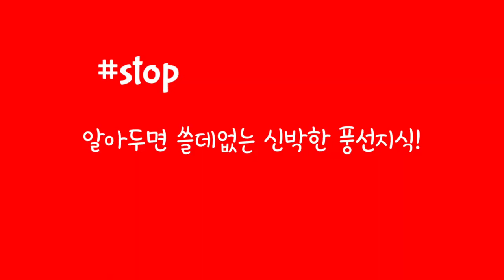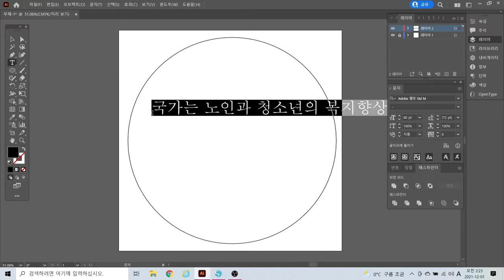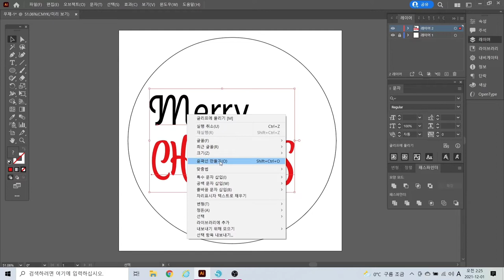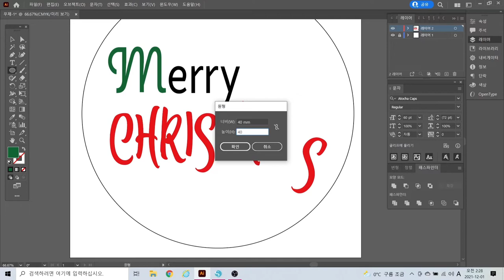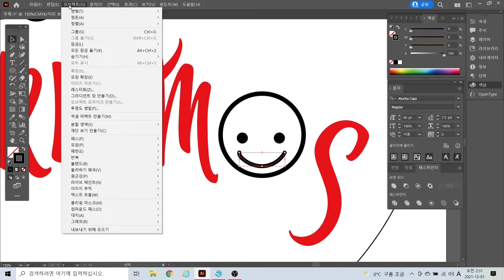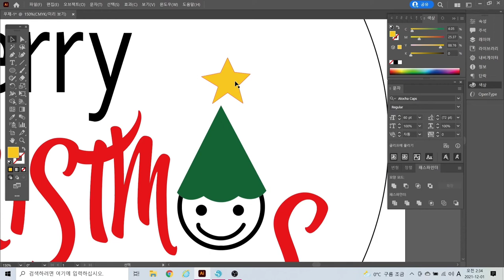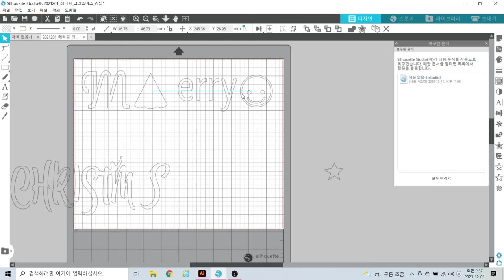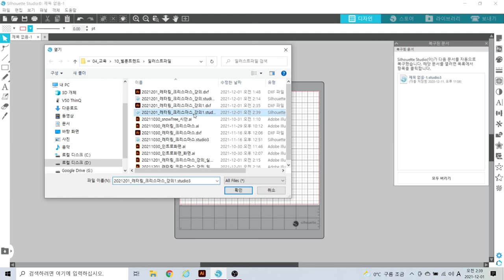[Hands-on][Full Version] 화이트 크리스마스 레터링 풍선 White Christmas! Lettering Balloon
2021년 12월 (3회) - 첫번째

화이트 크리스마스 레터링 풍선  (White Christmas Lettering Balloon)

레터링 풍선 디자인을 위한 일러스트레이터 사용하기

This channel provides useful information for those who are interested in balloon art and those who are in the balloon industry.